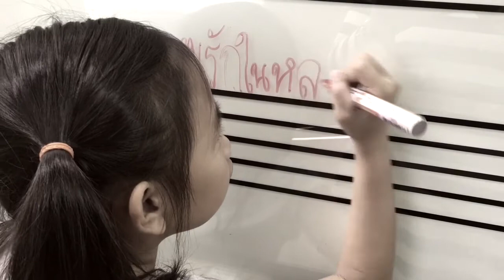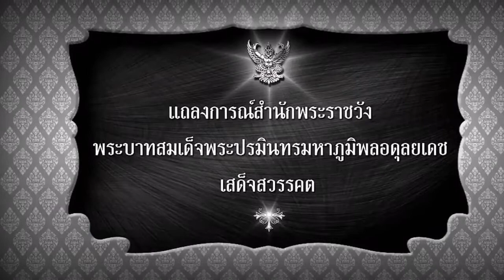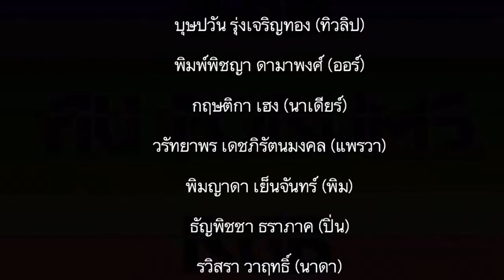พระราชาในนิทาน - [cover version ]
ร่วมขับร้องโดย นักเรียนของคุณครูป่าน จาก สถาบันดนตรี เคพีเอ็น สาขาเซ็นทรัลแจ้งวัฒนะ เนื่องในวันที่ 5 ธันวาคม 2559